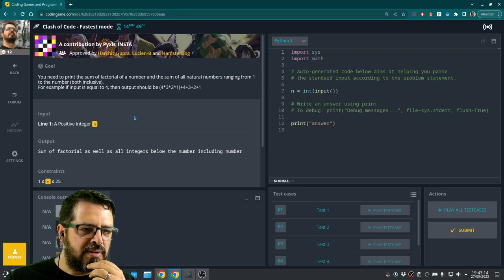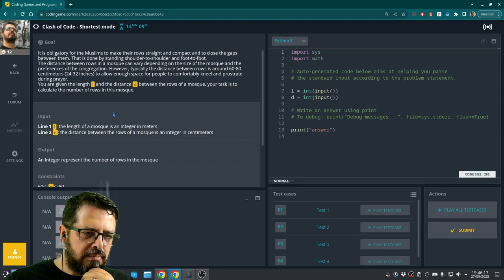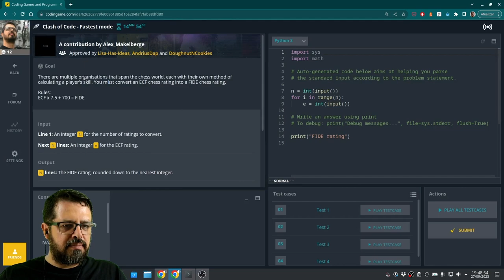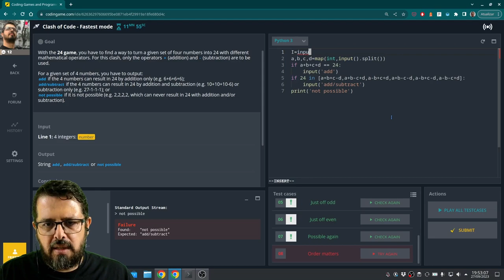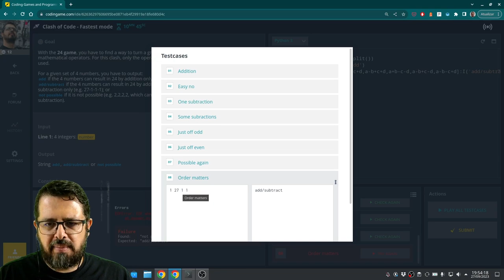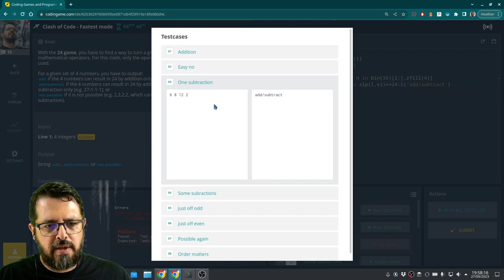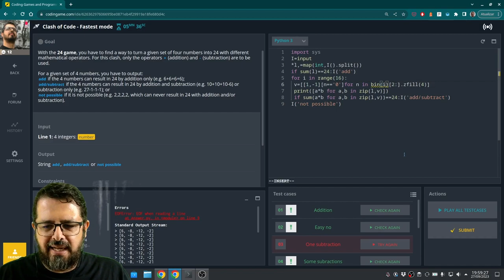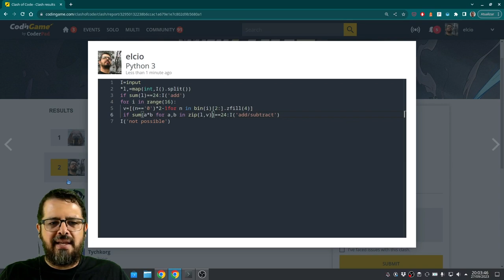Clash of Code - Perdendo de bobeira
Cometi um erro bobo nessa partida. Não faça o mesmo.